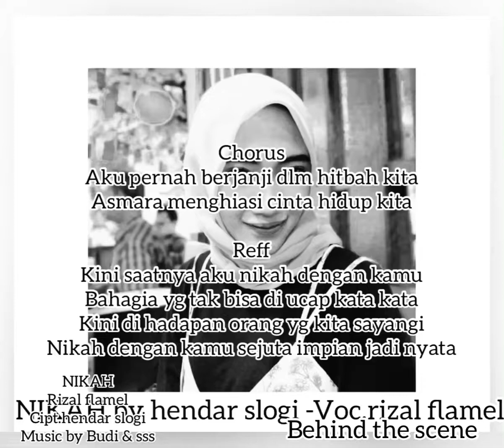Lagu nikah itu indah-by.rizal flamel-slogi pro music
Potongan poto prawed angga dan fella
Lagu nya khusus di buatkan
Sebagai kenangan terindah